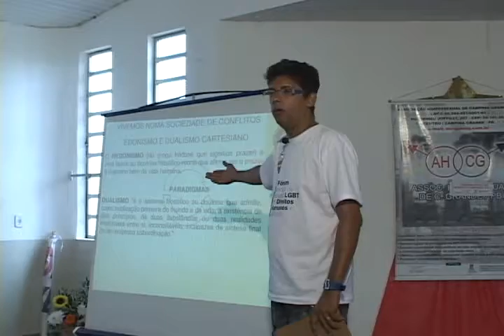1º Fórum LGBT (Campina Grande-PB) 26-11-09